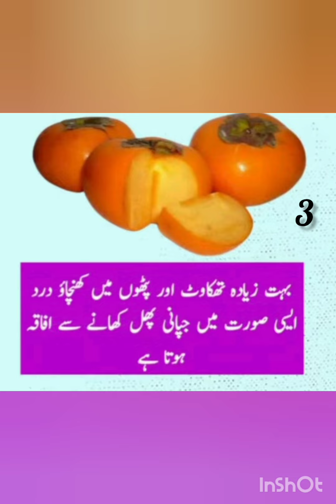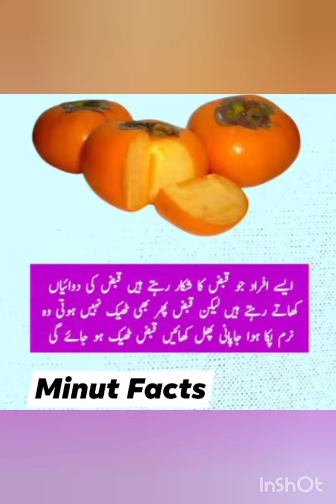جاپانی پھل کھانے کے 12 حیرت انگیز فائدے۔۔۔۔۔۔۔۔۔